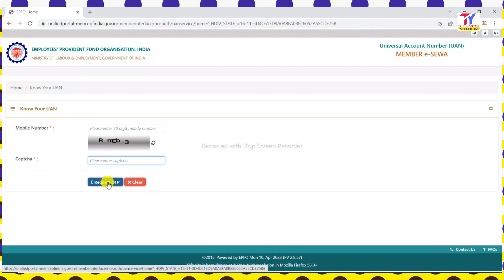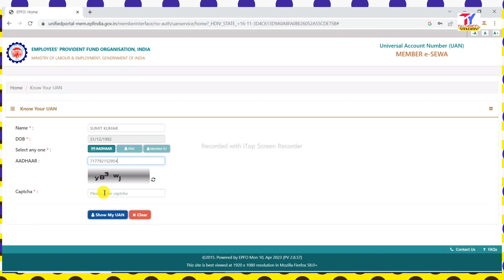How to know Your UAN Number online 2023 | How to Get UAN Number of PF Account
Hi,

Hello Dosto.
Aaj ke is video me dikhya gya hai aap apna uan number bhul Gaye hai to apne mobile number se kaise 12 digit ka uan number asani se pata kar sakte hai is video me uan number nikalne ka sakte hai.dosto video achha Lage to like share subscribe karna na bhule.
thanks😚

How to Know / Get Your UAN Number From PF, PAN,Aadhar Number | By technical yadav |

Tags for reference:-PF uan number kaise pata kare,
PF UAN no. kaise pata kare,
know my uan number by pan number,
pf number kaise jane,
How to know uan number,
how to know uan number without mobile number,
how to know pf number,
how to know pf number with aadhar card,
how to search uan number by aadhar

How to know uan number by sms, how to know uan number by aadhar card online 2021, How to know uan number online, PF Account ka uan number kaise pata kare, Uan number